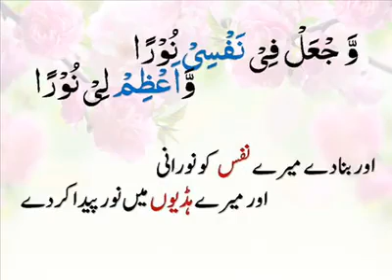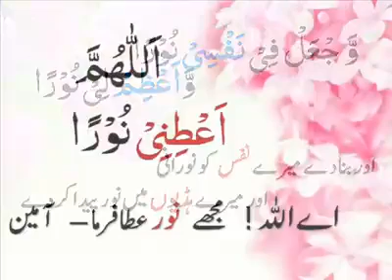Dua e Noor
¦¦ Sabscribe ILM4YOU ¦¦
¦¦ ILM 4 YOU Is An Islamic Channel ¦¦